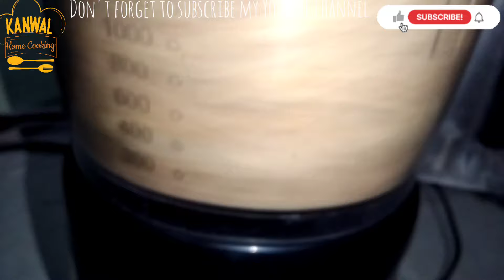How To Make Perfect Bread Crumbs @kanwalhomecooking7235 | Homemade Breadcrumbs#breadcrumbs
How To Make Perfect Bread Crumbs ‎@kanwal home cooking  | Homemade Breadcrumbs#breadcrumbs

How to make breadcrumbs- Recipe In Hindi

How to make Bread Crumbs

How To Make Perfect Bread Crumbs | Bread Crumbs without Oven | Homemade Breadcrumbs | BaBa Food RRC